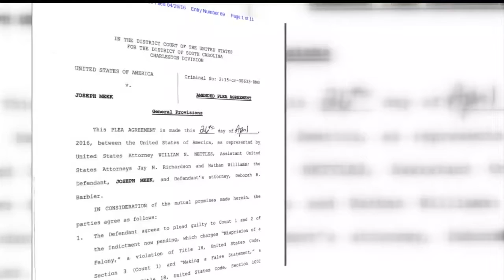Meek pleads guilty